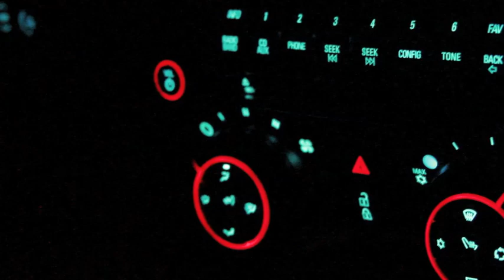Spacedout- Spaceboy - Large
me and my wild life gang bros just put this together so y'all can have a visual were doing an official video when are camera man izzy come from new jersey k.s - space boy